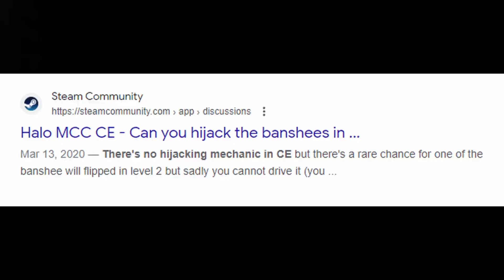Halo CE: Tanks, Rockets, and Explosions (Episode 5)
Watch as Hunter and I test our demolition capabilities in the next Halo Combat Evolved Mission!